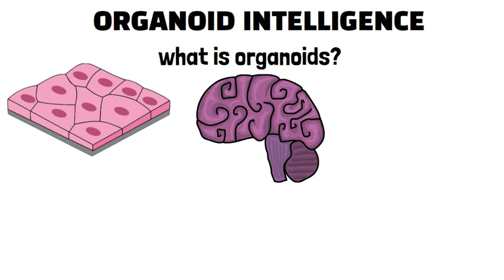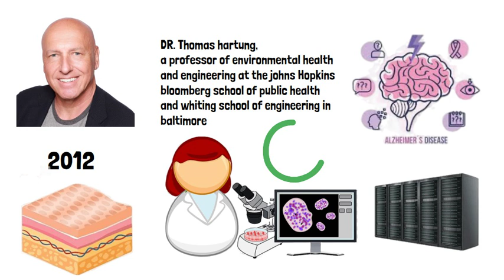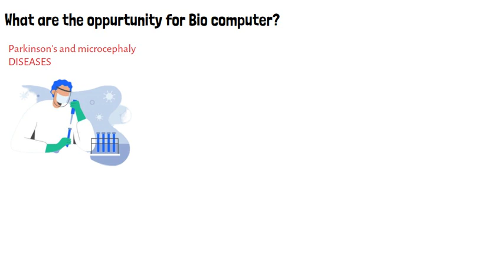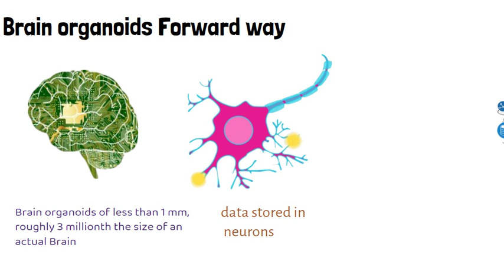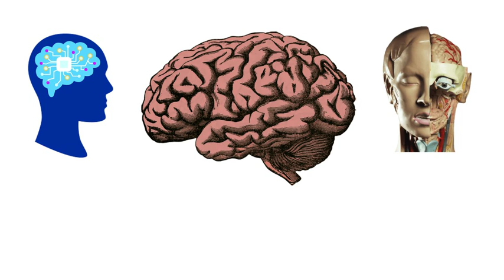Scientists announce a new "Organoid intelligence" field#ai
Hey Everyone!  this channel helps for world's new updates,self development, personal finance, time management, wealth creation ,share market and business to learn how to get on youtube to grow yourself! this is for both boys and girls.
What is organoid intelligence?
OI, according to the researchers, is an emerging multidisciplinary field working to develop biological computing using 3D cultures of human brain cells (brain organoids) and brain-machine interface technologies.
What are organoids used for?
Image result for organoid intelligence
Besides use in rare disease research, organoids have been used in other therapeutic studies, including examining brain neurons, misfiring stem cells, and even insulin production. The organoid can be used in any application where researchers want to take a closer look at a process
Can organoids think?
However, it's unlikely these organoids could process the visual information, since they lacked the anatomical structures necessary to create complex EEG patterns. Most neurobiologists don't believe the currently available brain organoids are conscious.
What are advantages of organoids?
Organoids are self-organizing, expanding 3D cultures derived from stem cells. Using tissue derived from patients, these miniaturized models recapitulate various aspects of patient physiology and disease phenotypes including genetic profiles and drug sensitivities
At its simplest form, artificial intelligence is a field, which combines computer science and robust datasets, to enable problem-solving. It also encompasses sub-fields of machine learning and deep learning, which are frequently mentioned in conjunction with artificial intelligence
What is machine learning? Machine learning is a branch of artificial intelligence (AI) and computer science which focuses on the use of data and algorithms to imitate the way that humans learn, gradually improving its accuracy.
What do you mean by Bio computing?
Biocomputing may refer to: Biological computing, systems of biologically derived molecules that perform computational processes. DNA computing, a form of biological computing that uses DNA

PEACE & SPREAD LOVE
Pride Yourself...
how to start business in tamil
business man
how to become wealthy
how to become wealthy in tamil
wealthy person
wealth in tamil
rich in tamil
what is wealth
new technologies in tamil
what is artificial intelligence
what can do organoid intelligence
what is the purpose of organoids
what is organoid technology
what does a brain organoid do
organoid brain
organoid technology
stem cells